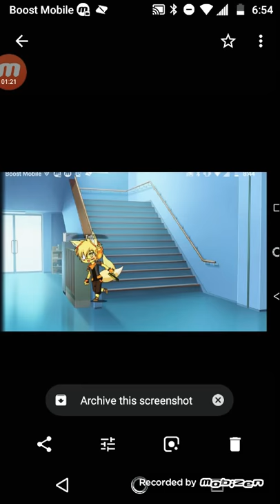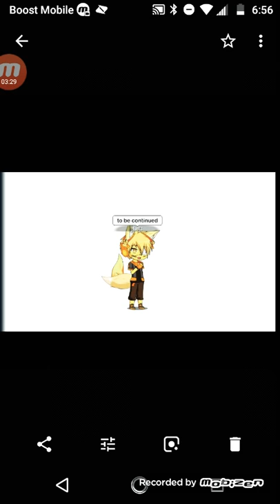(Gacha Studios) First Steps To answers | Zombie OutBreak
so We Found Some survivors and Going to The lab it's intense :0